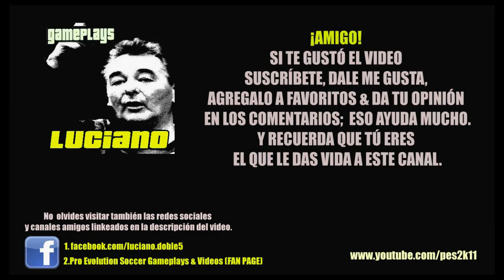Ser una Leyenda / Become a Legend / Randy West S08E32